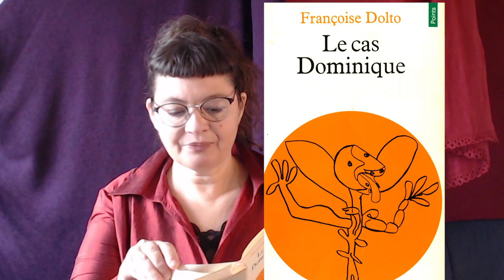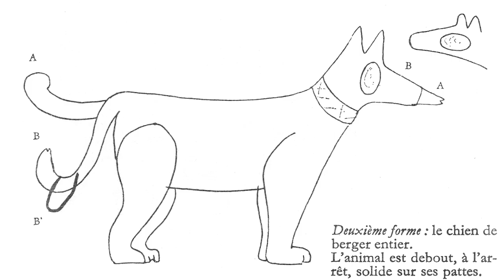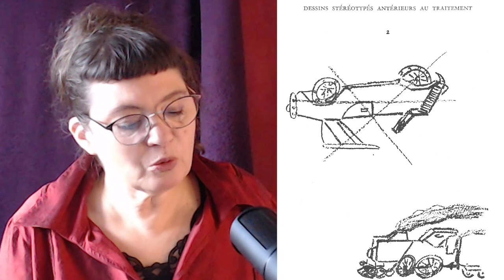Lecture : le cas Dominique de Françoise Dolto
Françoise Dolto est une psychanalyste disciple de Lacan (qui disait d'elle qu'elle était une excellente clinicienne), elle s'intéresse surtout à la question de l'enfant et se fait connaître par des ouvrages comme « Lorsque l’enfant paraît » (1977), « L’image inconsciente du corps » (1984), « La cause des enfants » (1985).  Après avoir participé à une série d’émissions radiophonique sur l’éducation sexuelle des enfants (années 50) puis répondu en direct aux auditeurs (1968), elle participe à une émission très populaire où les parents peuvent demander conseil  par courrier (1976 /1978) : ces émissions sont compilées dans « Lorsque l’enfant paraît, anthologie de l’émission ».
Elle est proche de l’école de Neuville (pédagogie institutionnelle)

Françoise Dolto a aidé à sortir de la vision de l'enfant comme simple "tube digestif" et à mettre au jour que les enfants comprenaient, ressentaient ce qui se passait autour d'eux et surtout ce qu'on leur cachait. En cela elle a fait beaucoup pour une éducation prenant plus en compte les besoins de l'enfant et cela bien que certains chercheurs des générations suivantes (venant principalement de courants comportementalistes, cognitivistes et neuropsychiatriques) l’aient fortement critiquée en lui reprochant notamment d'avoir favorisé la naissance de "l'enfant roi".
Dans les années 2020, quelques personnalités médiatiques ont réexaminées certaines de ses interview à l’aune des nouveaux regards sur le consentement et la pédocriminalité.
Cependant,  l’ambiguïté  maintenue de ces propos entre les désirs inconscients et ce qui peut advenir dans l’espace de la réalité ainsi que sa défense systématique de la responsabilité sexuelle des adolescents (volonté née, au sortir de Mai 68, du désir de se défaire de toute autorité, surtout parentale), nous rend aujourd'hui incapables de trancher sur le sujet.
Le cas Dominique est le récit de douze séances avec un adolescent, l'ouvrage a été publié en 1971 aux éditions du Seuil (Points)
pour en savoir plus :

Voici la lecture de la première séance (je me suis permis d’indiquer certains jalons afin de mieux se repérer dans le texte ainsi que quelques réflexions personnelles qui m’étaient venues à la première lecture).
Ce cas m’a semblé très intéressant car au fil des séances on voit la possibilité pour le Sujet de voir sa position changer avec des leviers simples (le genre, l’interdit de l’inceste etc.) et cela dans un temps relativement court pour un enfant qui était « perdu » (« on ne comprend pas ce cas »).
Même si les séances furent interrompues (Dominique était sans doute « un enfant symptôme » et canalisait les dysfonctionnements familiaux), ces quelques séances lui auront, à n’en pas douter, permis d’être un adulte libre de ses choix.
____in english
Françoise Dolto was a psychoanalyst and disciple of Lacan (who called her an excellent clinician). Her main interest was children, and she made a name for herself with books such as “Quand l'enfant paraît” (1977), “L'image inconsciente du corps” (1984) and “La cause des enfants” (1985). After taking part in a series of programs on children's sex education (1950s), and then responding live to listeners (1968), she took part in a very popular program where listeners could ask for advice by mail (1976/78): these programs are compiled in “Quand l'enfant paraît, anthologie de l'émission”. She is close to the Neuville school (institutional pedagogy) and in 1979 founded the “maisons vertes”
Françoise Dolto helped to move away from the vision of the child as a simple “digestive tract” and to reveal that children understood and felt what was going on around them, and above all what was being hidden from them. In this respect, she did much to promote child-friendly education, even though some later researchers (mainly from the behaviorist, cognitivist and neuropsychiatric movements) strongly criticized her for promoting the birth of the “child king”.
Here's the reading from the first session (I allowed myself a few personal reflections that came to me on first reading).
I found this case very interesting, because as the sessions progressed, we saw how the Subject's position could be changed using simple levers (gender, the prohibition of incest, etc.), and in a relatively short space of time for a child who was “lost” (“we don't understand this case”). Even if the sessions were interrupted (Dominique was undoubtedly a “symptom child”, channeling family dysfunction), these few sessions undoubtedly enabled him to become an adult free to make his own choices.